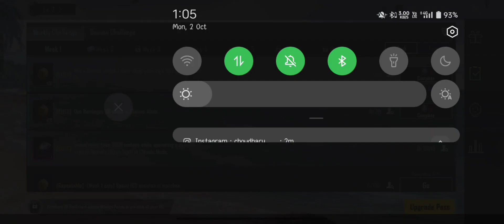BUYING ROYAL PASS AND REVEALING WEEK 2 MISSIONS 😍🔥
Gaming hard, grinding harder

My Second Home In Pakistan Muzaffaraba...

48 HRS

70

28D

90D

365

7(8.3%)

2 (2.4%)

INTENCE 1V4,1V2 @

2 (2.4%)

QIROL RITSER

1-FASL BARCHA QISMLARI

1 (1.2%)

our Whole Team used same army in World...

1 (1.2%)

scrims frags

1 (1.2%)

WORLD's Highest 13 KD Squad Challenge iPh...

1 (1.2%)

27000 SO'MLIK LAVASHDAN 66000 SO'MLIK...

1 (1.2%)

Conqueror push current rank top 600 in in..

1 (1.2%)

295 Sidhu moose wala

Bgmi montage b...

1 (1.2%)